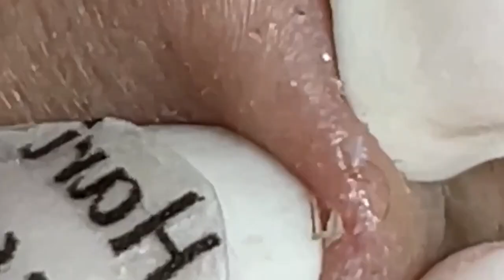Lead A Happy Life #1491